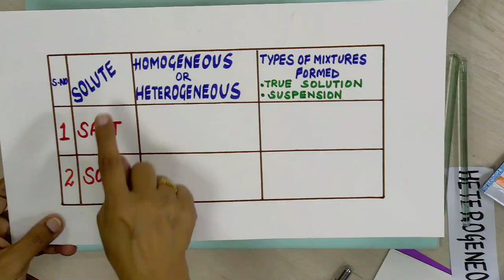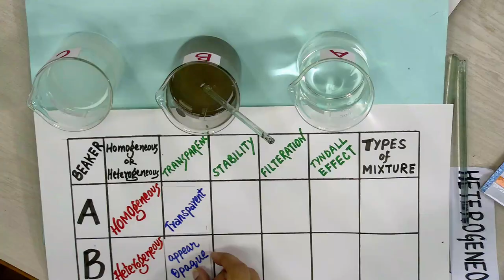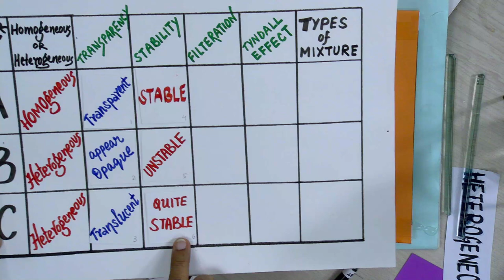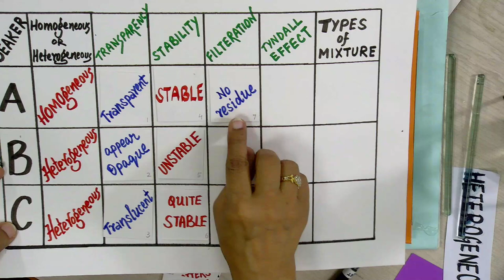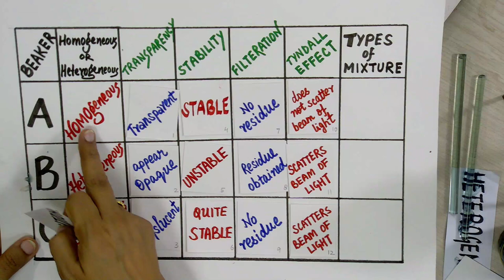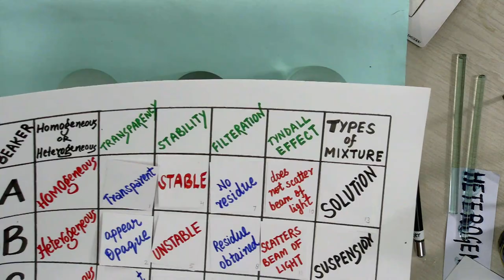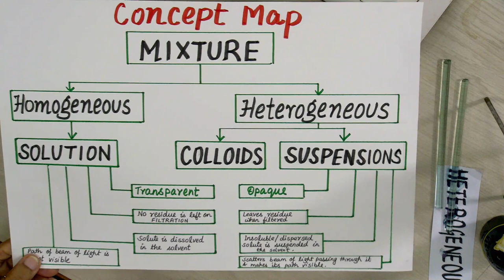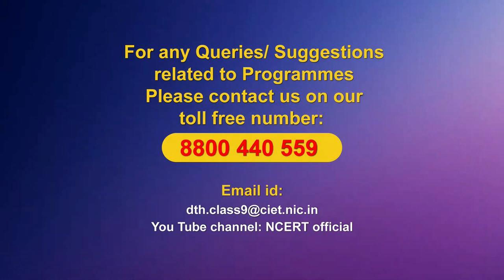Live Interaction on PMeVIDYA : Solution, Suspension and Colloid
Solution, Sespension and Colloid
Subject : Science Class : IX

Sahyog Session
Mon-Fri                                             5-5.30pm

The programs can be viewed on:
1. DD Free dish channel #128
2. Zee Dish TV Channel #950
3. Tata Sky Channel #756
4. Airtel TV Channel #440
5. Videocon Channel #477
6. Jio TV App
7. ‘NCERT OFFICIAL’ YouTube Channel
3. SWAYAM Prabha App
4. ePathshala Kishore Manch App
5. Social Media Platforms of CIET & NCERT (YouTube, Facebook, Twitter, WhatsApp, Telegram)